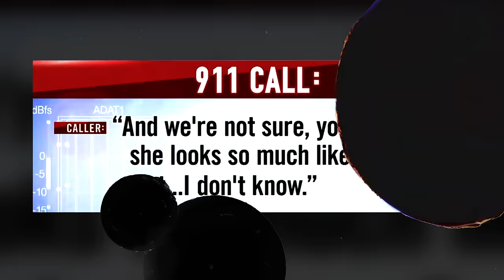Joseph Edward Duncan: De Moordpartij op de Familie Groene DEEL 1 | MISDAAD & MAKE-UP